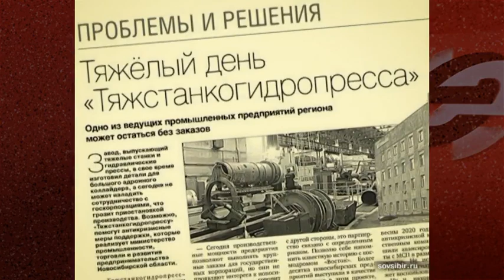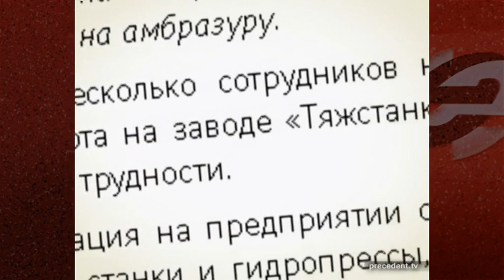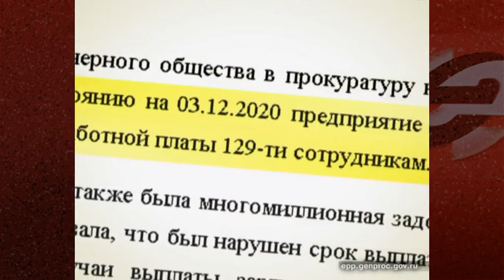Рабочие «Тяжстанкогидропресса» рассказали о копеечных зарплатах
В редакцию «Прецедента» позвонили рабочие ПАО «Тяжстанкогидропресс» и рассказали, что на предприятии в качестве зарплаты выдали 27 рублей. После этого в дело вмешались прокуроры, а на заводе нам объяснили, что это была не зарплата...